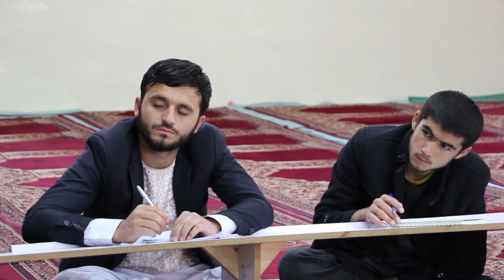رد شبهات منکرین سنت پیرامون آیا زنان ناقص الدین و ناقص العقل اند مدرس دوکتور معروف حنیف